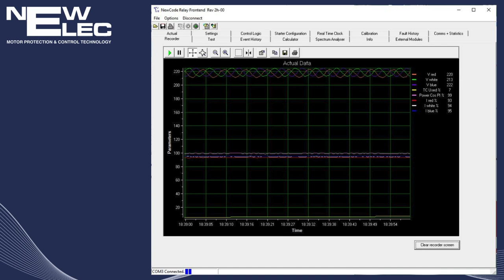NewElec’s Motor Protection Relay Front-End Software: Your Gateway to Optimal Motor Performance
In the realm of motor protection for critical motor driven applications, precision and reliability are non-negotiable. That's where Newelec stands out. Our Motor Protection Relay Front-End software isn't just another tool, it's a game-changer that puts control firmly in your hands. We believe in ease of access, it's freely available for download right from our website. We have dedicated Technicians at the ready to assist you remotely.